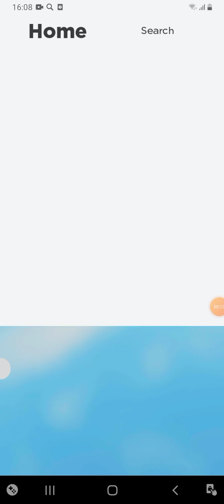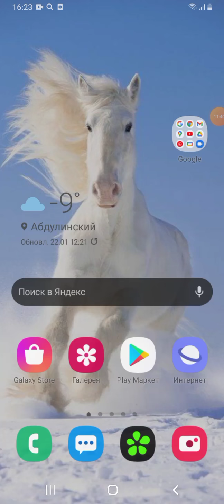Прохожу Tower of Hell